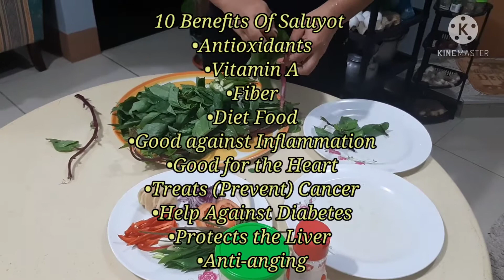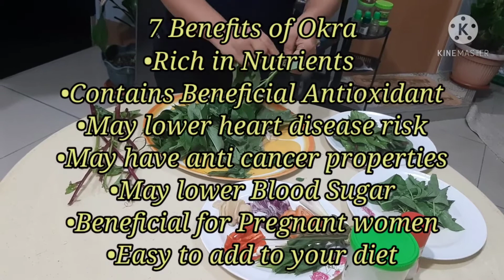HEALTHY VEGETABLE | LutongMasarap99